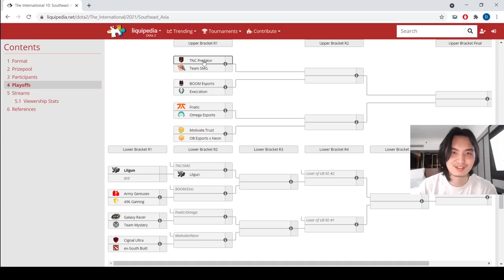TI10 Sea Qualifier prediction by Iceiceice